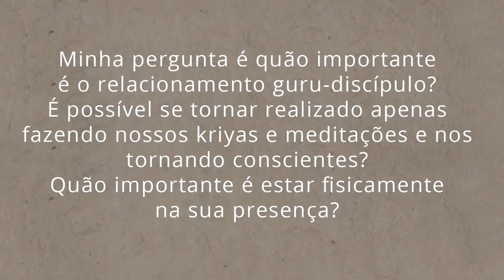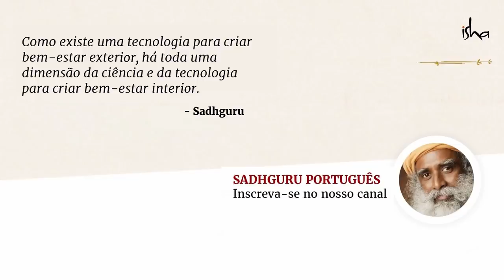O Seu Esforço ou A Graça? Qual Te Ajuda a Se Desenvolver? | Sadhguru Português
Sadhguru olha para a diferença entre fazer Sadhana Espiritual e permitir que outra dimensão da Graça funcione. Ele explica que, embora a ação encontre facilmente reconhecimento na sociedade, também é um processo limitado. Mesmo uma tarefa simples como assar um pão também requer partes iguais de fazer e permitir que as coisas aconteçam.